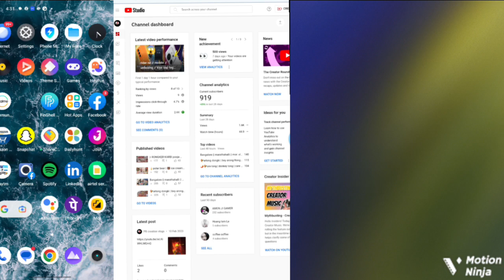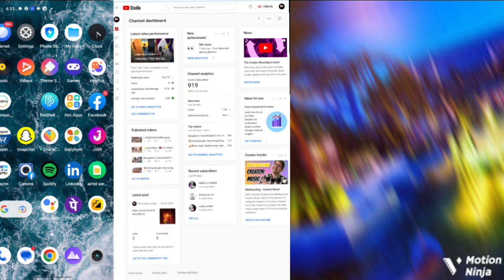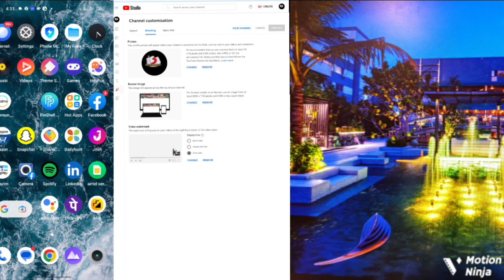live subscriber kaise dekhellyoutube live subscriber count kaise dekhe mobile sel|mobile knowledge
live 1000 subscriber kaise dekhe ! youtube live subscriber count kaise dekhe | mobile se

live 1000 subscriber kaise dekhelyoutube live subscriber count kaise dekhe mobile sellive sub daka